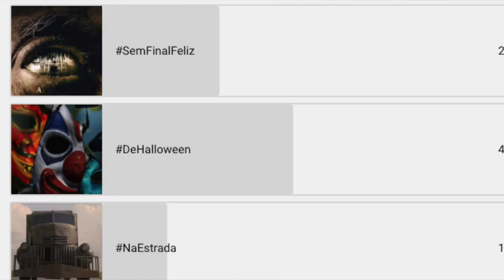FILMES POUCO FALADOS QUE VOCÊ PRECISA VER NO HALLOWEEN (Silent Hill, Possuidas...)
Vocês sabem que eu amo um filme de terror, e nada melhor do que indicar alguns nesse vídeo. Todos são ótimos para assistir nesse mês de outubro ou no halloween.

Sumário:
00:00 - Introdução
00:40 - Possuidas
02:10 - Noitários de Arrepiar
03:51 - Terror em Silent Hill
07:22 - A Casa do Terror